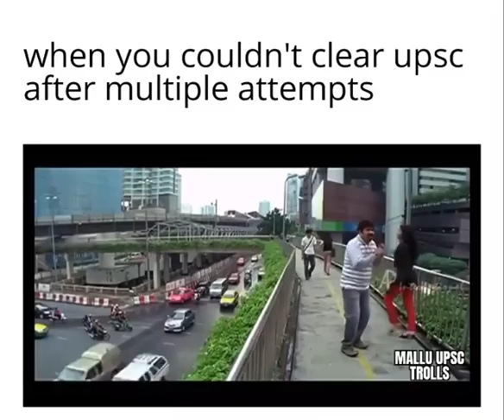UPSC ASPIRANT REAL LIFE STORY/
Video credit : MALLU UPSC TROLL